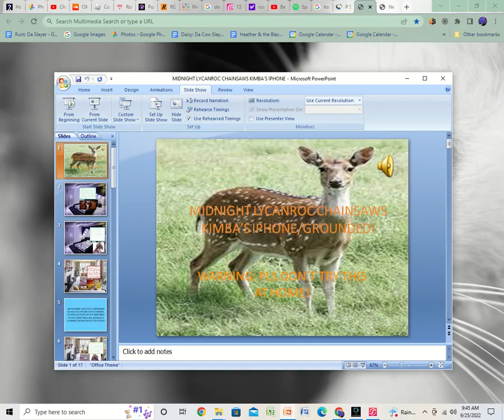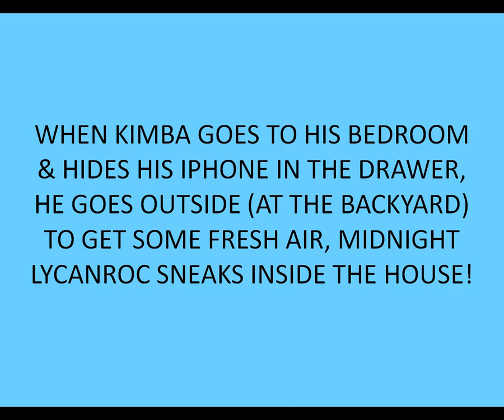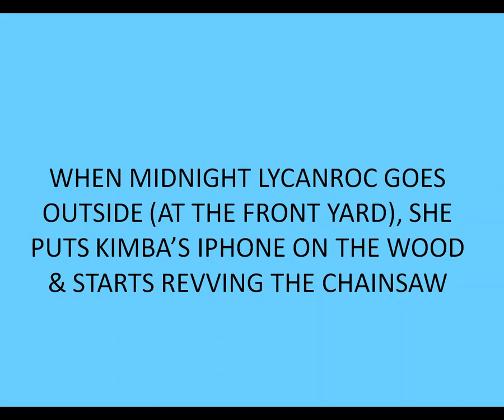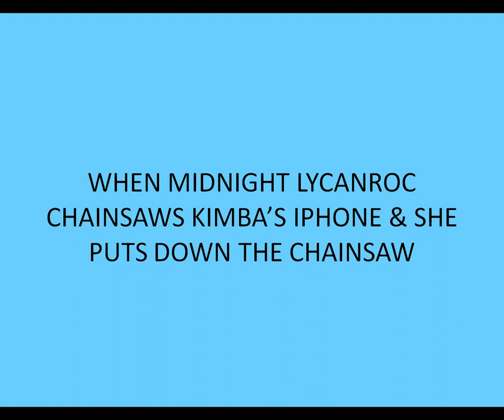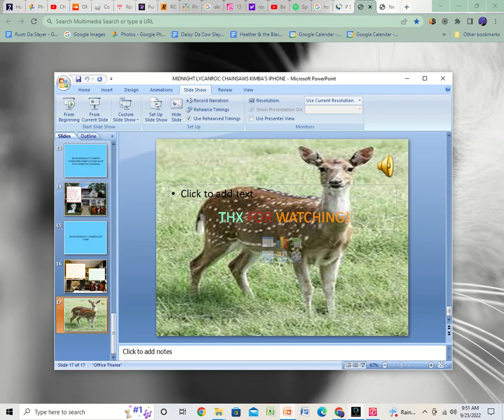MIDNIGHT LYCANROC CHAINSAWS KIMBA’S IPHONE/GROUNDED!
WARNING: PLS DON'T TRY THIS AT HOME!